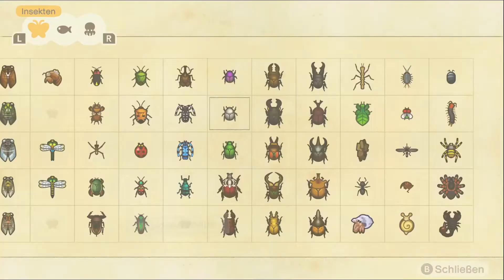Auf der Suche nach einem neuen Bewohner! | ANIMAL CROSSING: NEW HORIZONS 🏝️ | #33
Hier könnt ihr z.B. schon am Vortag die Thumbnails der neuen Videos sehen!

Über das Spiel:
Gleich hinter dem Horizont wartet es: das neue, sorglose Leben auf deiner paradiesischen Insel! Ein luxuriöser Flug trennt dich von deinem ganz eigenen, noch völlig unbewohnten Stück Land, wo neue Freunde, wilde Entdeckungen und eine tolle Zukunft auf dich warten! Erschaffe dein eigenes Paradieschen in Animal Crossing: New Horizons.

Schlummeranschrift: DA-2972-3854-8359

Bis später!